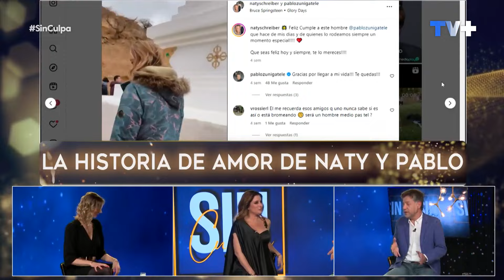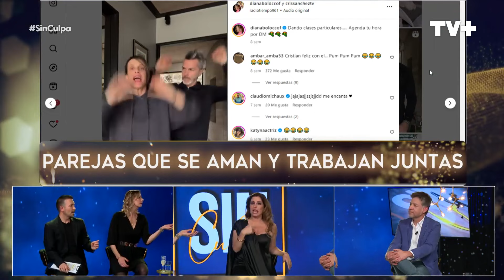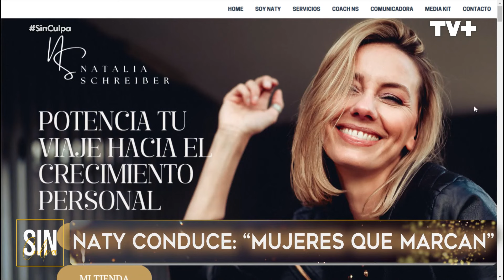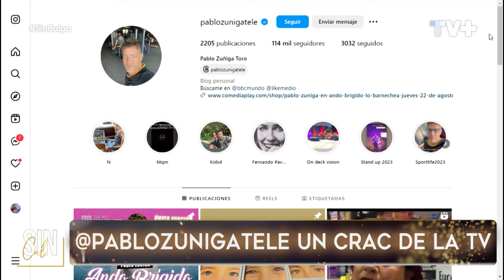Sin Culpa | 05 de Octubre de 2024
¡La fortuna de tener un amor y partner! En este capítulo conocemos la historia de amor de Naty y Pablo, una relación que “no estaba en los planes”. Además, conversamos sobre parejas que encontraron el amor trabajando en el mismo rubro ¡Algunos en el mismo lugar! Como Diana Bolocco y Cristián Sánchez.
Acompáñanos en estas noches Sin Culpa, todos los sábados desde las 22:00 hrs. por las pantallas de TV+.